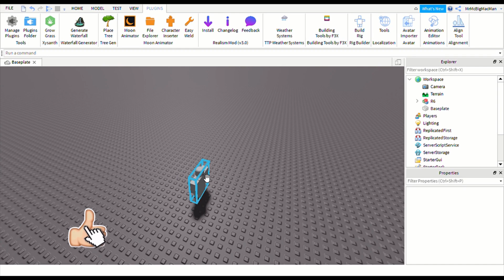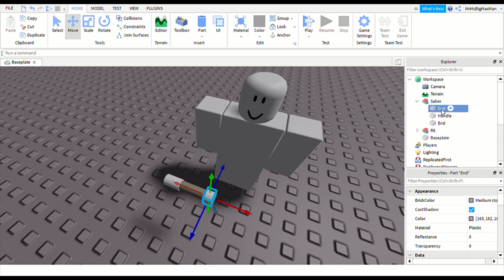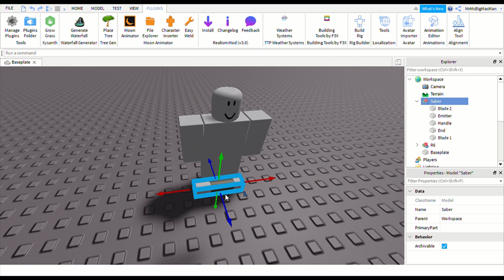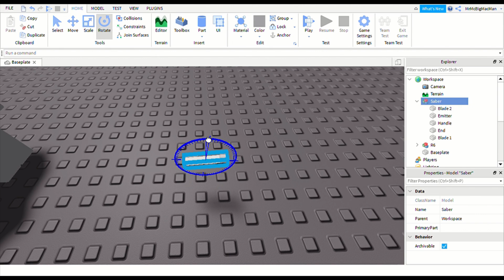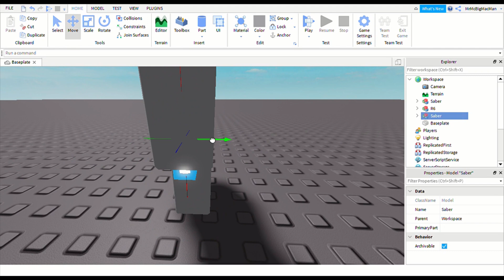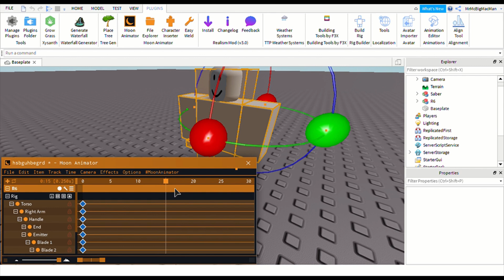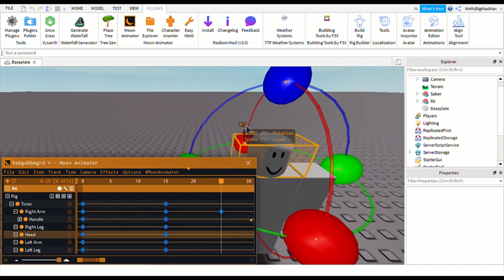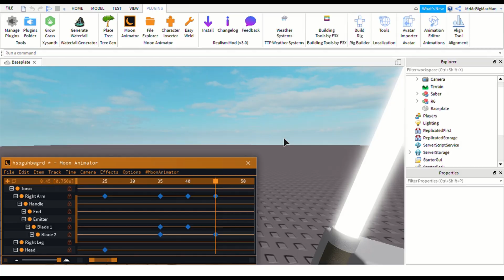Making an animatable Lightsaber in Roblox Studio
Like for good luck or something